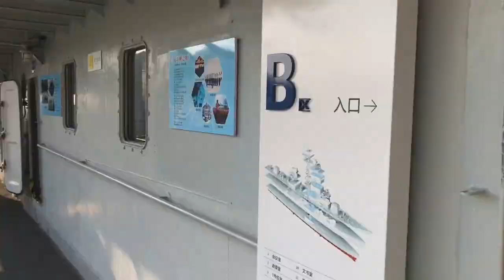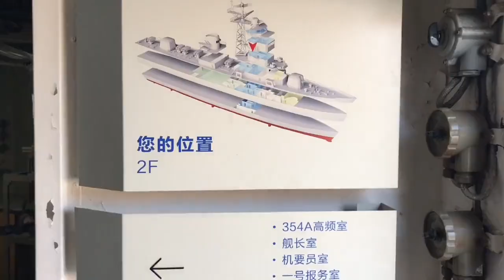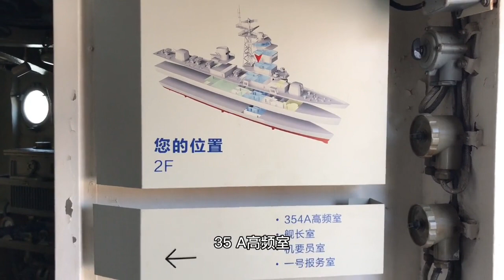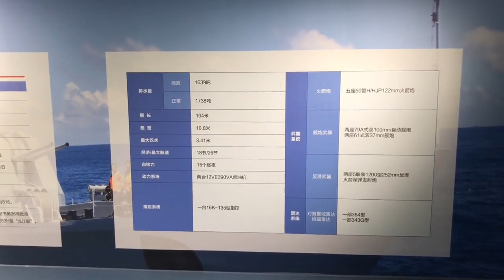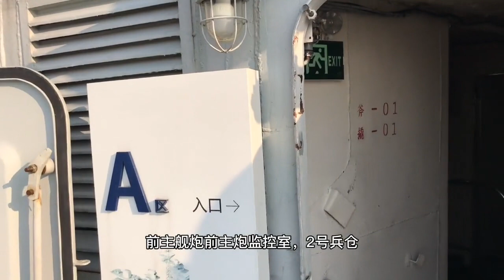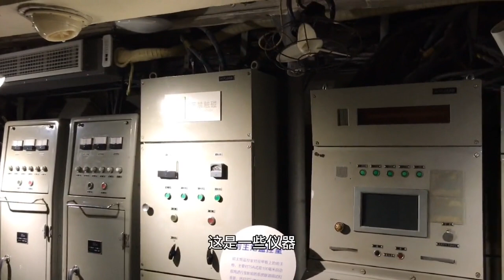中国美，赶超世界10130